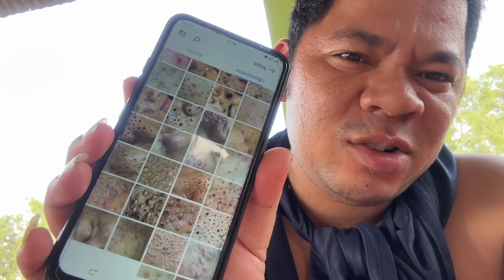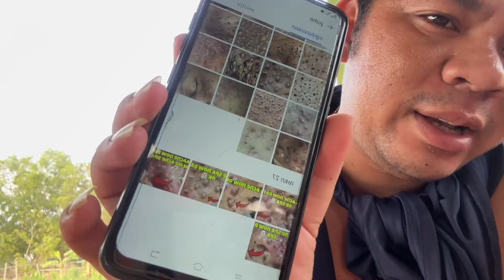Sit down and take pictures, have fun, and clean your face.